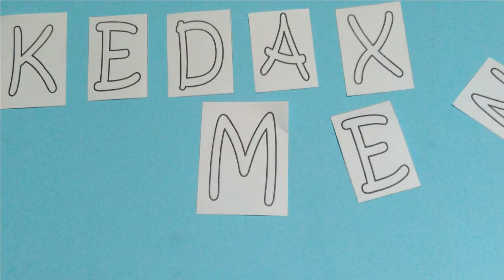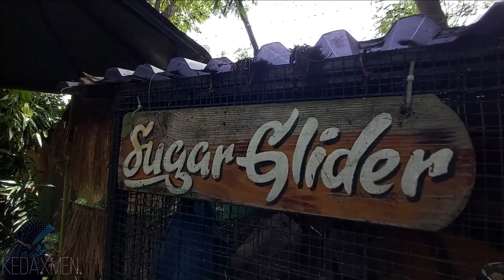Dulu bayar sekarang gratis di kids zoo kebun binatang surabaya kondisi terbaru saat ini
Dulu bayar sekarang gratis di kids zoo kebun binatang surabaya banyak hewannya